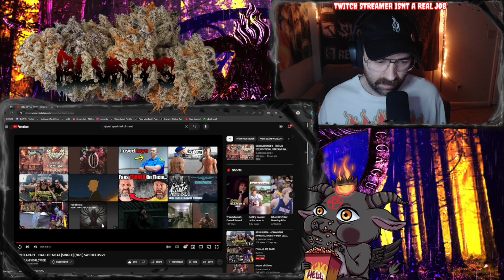Ripped Apart - Hall of Meat Reaction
INTRO SONG BY  @xkaixian

I do not do this for any type of money, i do this for the scene, for people to find new bands. i do this so bands have yet another outlet.
BUT, i do take donations, anything made on this channel in anyway goes towards merch from bands and music from bands.

Twitch.tv/BLVN7S

THE **NEWW** SPOTIFY PLAYLIST UPDATED WEEKLY!!